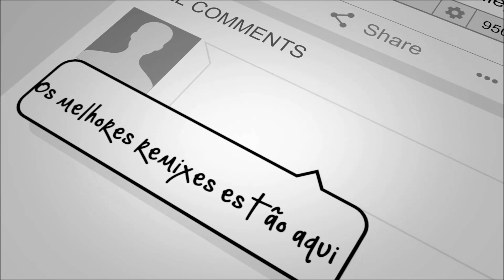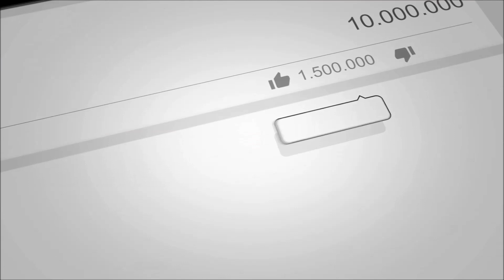Calloway ft.Pieces of Dream - Let's Get Smooth [Jam's Rmx]